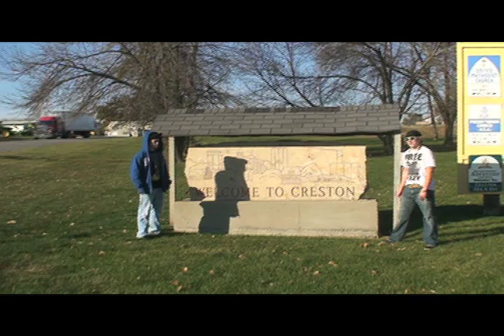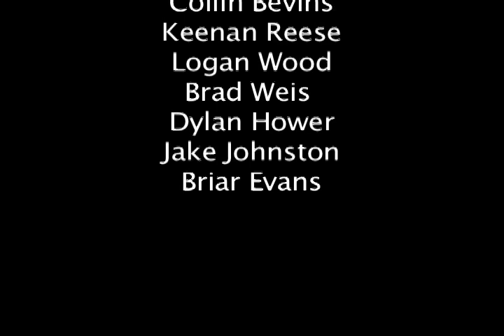Creston Boi Swag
This video exemplifies life in the 50801, aka Creston, Iowa. Depicted by the 1B EAST class from Creston High School 2010.  Vocals by Brad Weis and Dylan Hower.